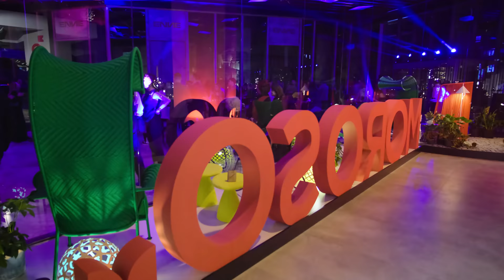Unforgettable Moments: Highlights from Our Events with Patrizia Moroso.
Once again, thanks to Patrizia Moroso and everyone who was a part of this amazing event!